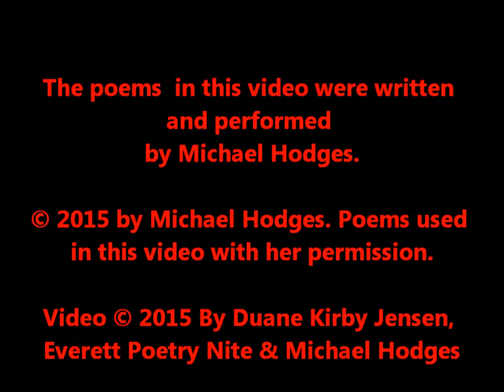Everett Poetry Nite Presents Michael Hodges 7.9.15 Part 1 of 3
Michael Hodges , Poetry, Everett Poetry Nite